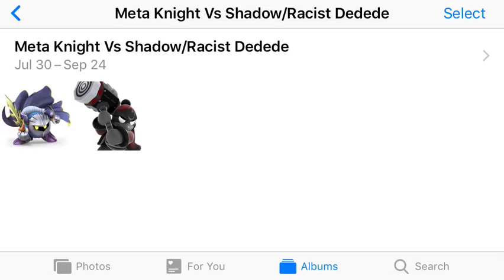It’s on Racist Dedede, it’s just you and I!